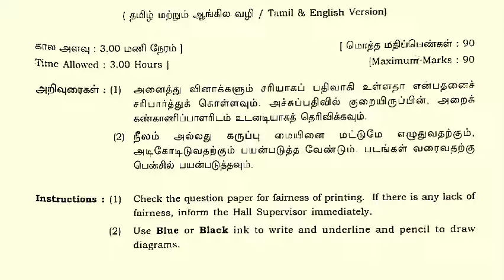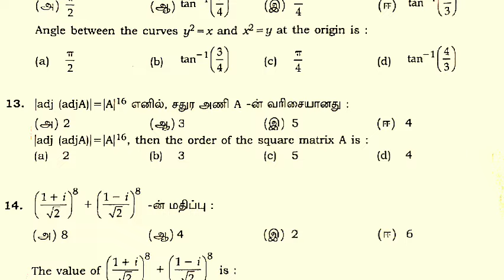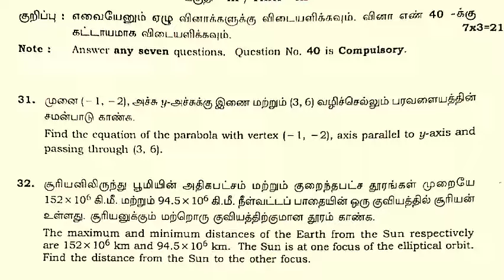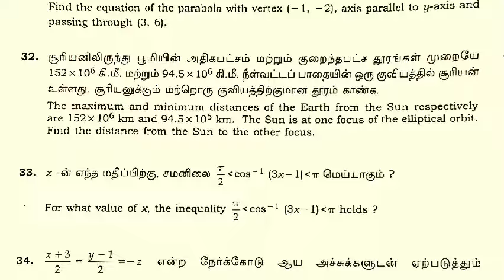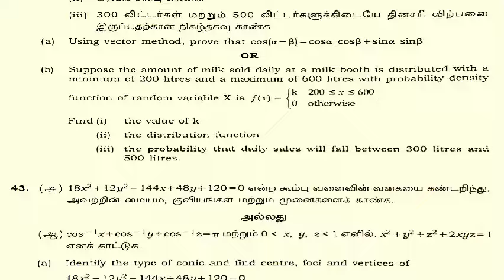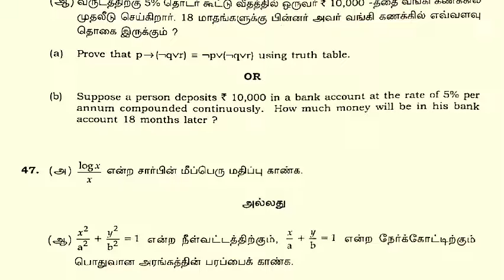12Th Maths Public Exam Questions Paper 2024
12th maths public exam questions paper 2024
12th mathematics public exam important questions paper 2024
12th maths public exam
12th maths exam 2024
12th mathematic public important questions paper 2024
12th maths public important questions paper